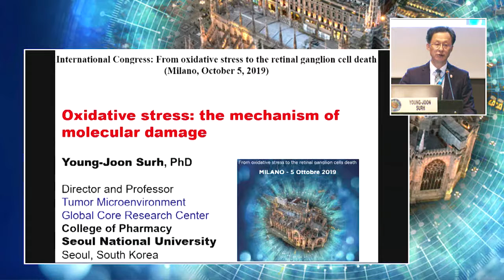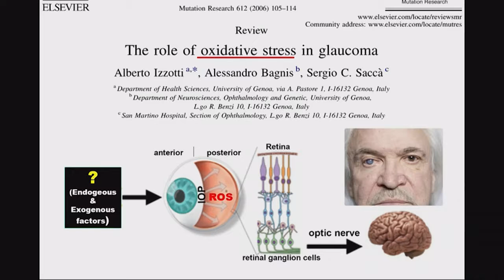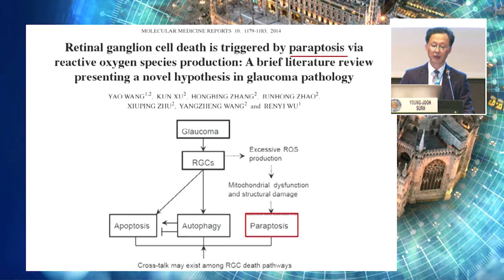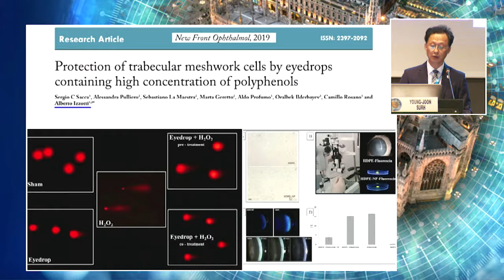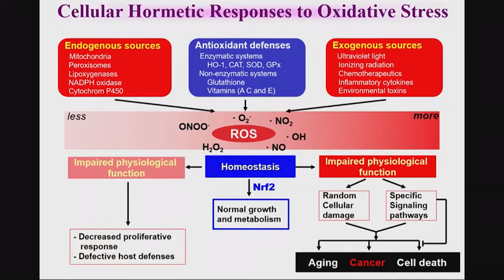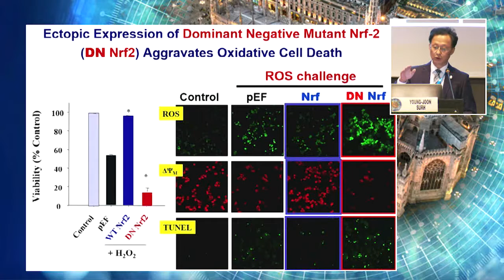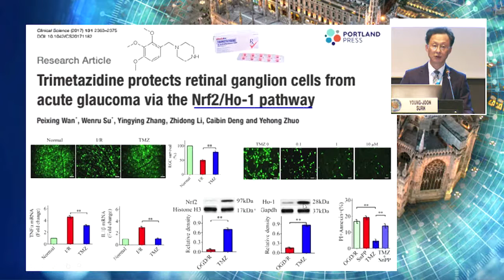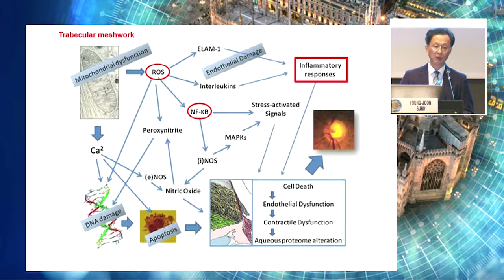Eyepharma 02 Young Joon Surh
Stress ossidativo: il meccanismo del danno molecolare / Oxidative stress:
the mechanism of molecular damage